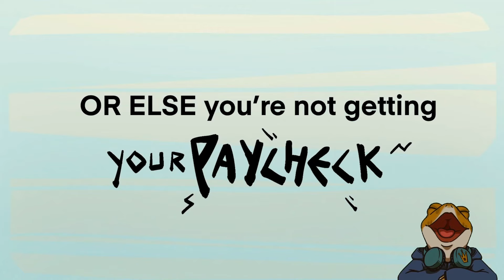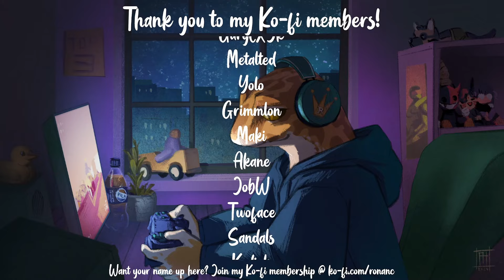Night shifts are the worst! The WereCleaner 30 Minute Dive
Kyle is a Janitor. He's also a Werewolf. And now he's got the night shift. Try not to kill anyone while working to get your paycheck!